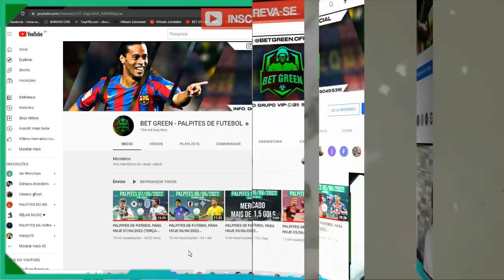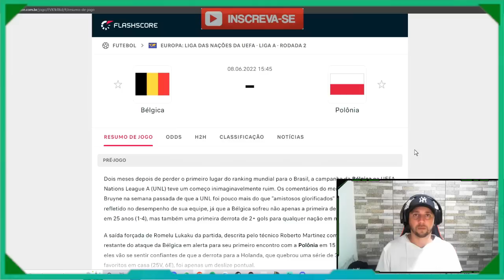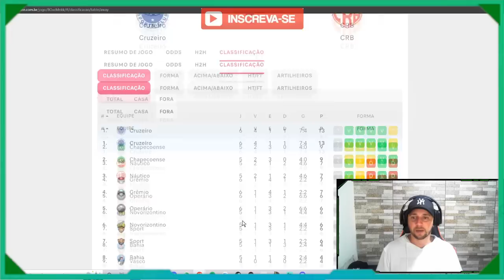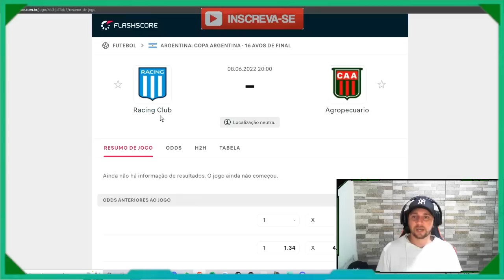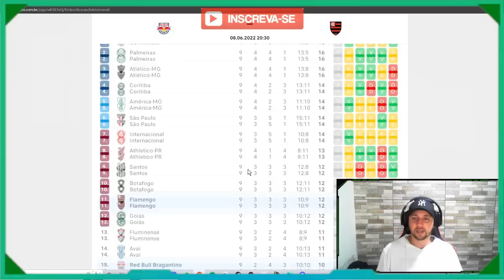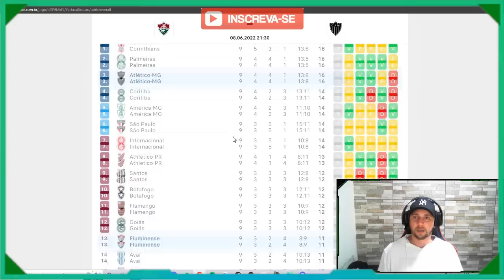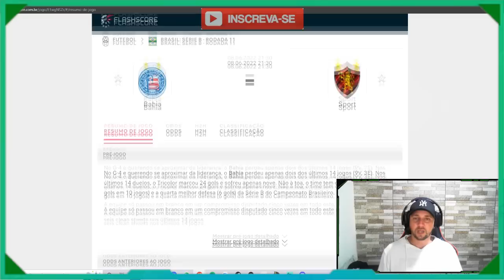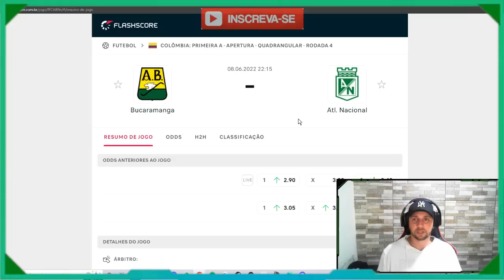PALPITES DE FUTEBOL PARA HOJE 08/06/2022 (QUARTA-FEIRA) PLACAR EXATO + BILHETES PRONTOS 🍀